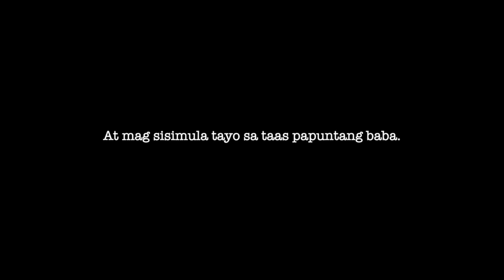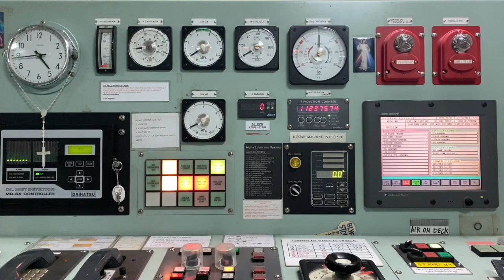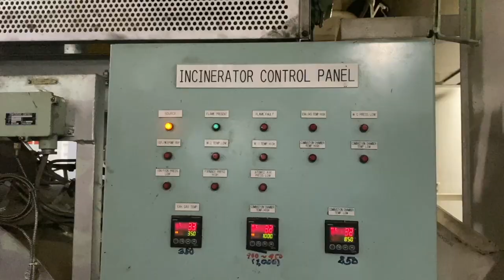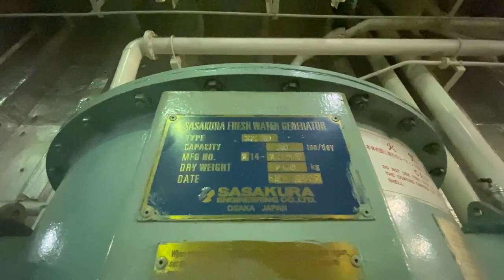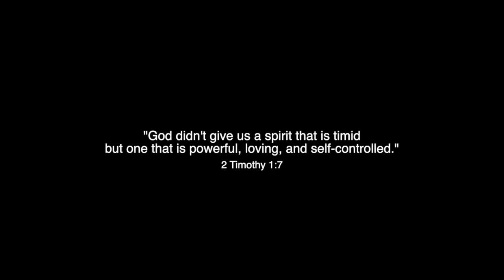Ang LOOB ng ENGINE ROOM ng Barko | Seaman Vlog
SHIP'S ENGINE ROOM TOUR!

Because our ship was docked at the time and other machinery was not in use, I decided to take an Engine Room Tour because it wasn't as noisy as on other days. This content was created outside of our working hours. Only when speaking in front of the camera were helmets removed. During this tour, we are wearing Personal Protective Equipment (PPE).

PASAMPA KNA??
ONLINE SHOPPING means less contact.

if you're still reading this ~ THANK YOU sobra sa suporta!!🤘🏻💙
God bless your journey fam.😇